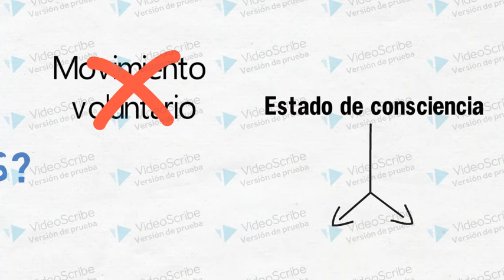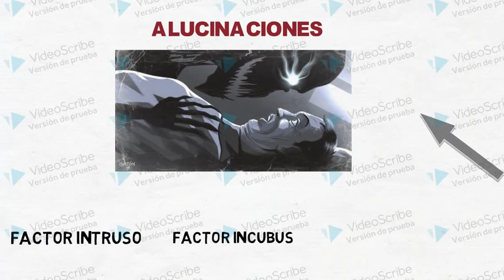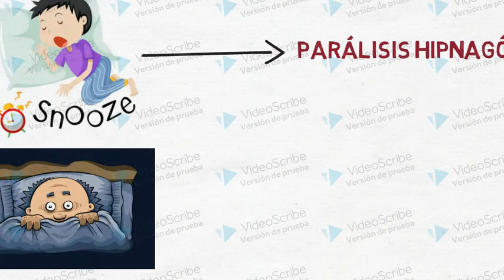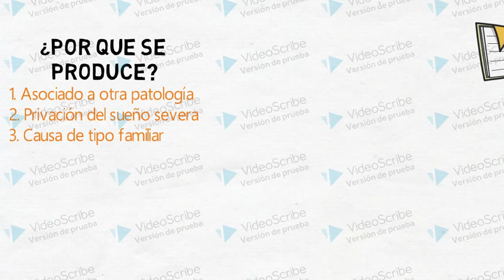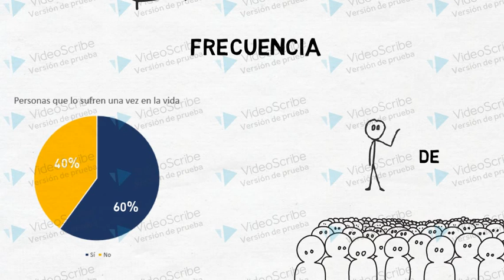96. Parálisis del sueño. Alejandra Benito Gil.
He decidido realizar este trabajo sobre la parálisis del sueño, ya que me parece un tema bastante interesante, que sufren muchas personas en el mundo por lo menos una vez en su vida. Para ello, se explicará qué es, sus síntomas, la duración de la parálisis, por qué ocurre, etc.